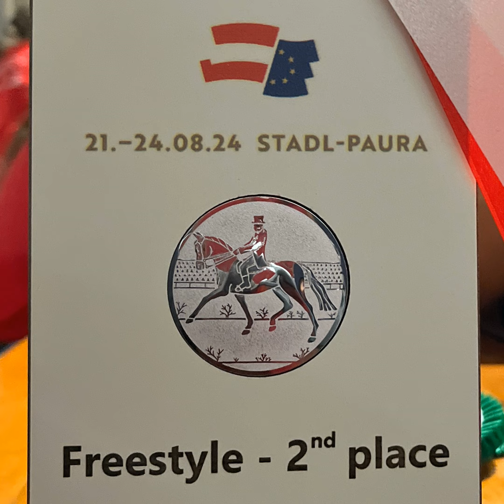Episode 289 - Representing Germany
Du möchtest Kontakt zu uns aufnehmen, Themenwünsche loswerden oder unseren Podcast kommentieren? Ihr erreicht uns auf allen gängigen Social-Media-Portalen, per Mail und mit Hilfe zahlreicher Messenger. Unter diesem Link findest Du alle Plattformen und Ausspielwege, auf denen wir vertreten sind

Monatelang haben wir uns darauf gefreut, hingefiebert und vorbereitet, und nun ist es schon wieder vorbei: Das Haflinger-Europachampionat 2024 im österreichischen Stadl-Paura. Was für ein Wochenende! Wir können nur sagen: Es war ein absoluter XXL-Event, vollgepackt mit phantastischen Begegnungen und aufregenden Wettkämpfen auf einer Reitanlage, die den allerhöchsten Ansprüchen gerecht wird.

Für Jenny und ihren AC/DC hätte es kaum besser laufen können. Das Highlight des Wochenendes war zweifellos der sensationelle zweite Platz in der M**-Kür – die erste Platzierung für die beiden in einer internationalen Prüfung dieser Klasse! In unserer aktuellen Podcastfolge nehmen wir uns die Zeit, die entscheidenden Punkte dieses Erfolgs zu analysieren. Was hat den Unterschied gemacht? Welche Strategien und Vorbereitungen haben sich als besonders wirkungsvoll erwiesen? Welche Rolle hat, beispielsweise, das mentale Coaching mit Constanze Wiesner im Vorfeld des Championats gespielt?

Aber natürlich ging es an diesem Wochenende nicht nur um sportliche Leistungen. Ein wichtiger Teil des Erlebnisses waren die vielen wundervollen Menschen, die wir getroffen haben und die das Event zu etwas ganz Besonderem gemacht haben. In dieser „Live“-Folge unseres Podcasts haben wir deshalb auch einige dieser besonderen Personen zu Wort kommen lassen.

Wir möchten uns herzlich bei Nicole Weidner, Carmen Vollbach und Tanesha Marie James bedanken, die uns ihre Zeit geschenkt und in Interviews Einblicke in ihre Erlebnisse und Erfahrungen gegeben haben.

Das Haflinger-Europachampionat 2024 wird uns noch lange in Erinnerung bleiben. Die Atmosphäre, die sportlichen Höchstleistungen und die hervorragende Organisation haben es zu einem unvergesslichen Erlebnis gemacht. Wir sind dankbar für die vielen schönen Momente, die wir erleben durften.

Hört rein in unsere aktuelle Podcastfolge, um alle Details und Geschichten rund um dieses fantastische Wochenende zu erfahren.

Du möchtest deine Werbung in diesem und vielen anderen Podcasts schalten? Kein Problem!

Audiomarktplatz.de - Geschichten, die bleiben - überall und jederzeit!